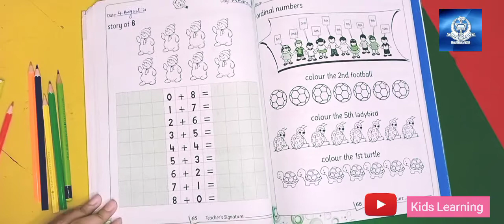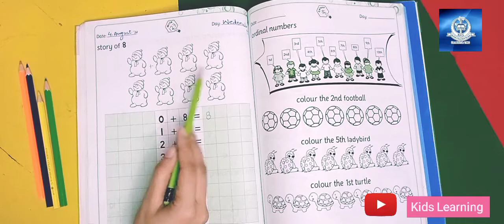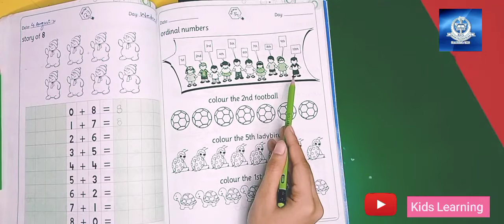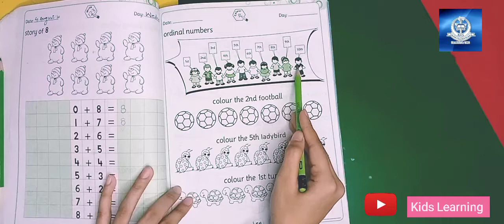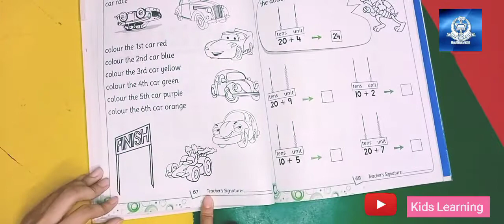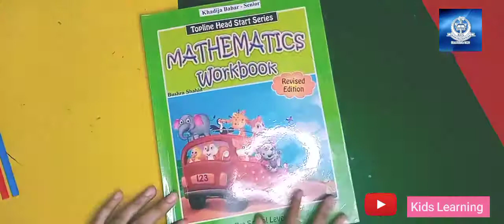Learn ordinal number 1st to 10th || story of 8 addition activity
Learn and read ordinal number 1st to 10th

🔹Do some activities
Color the second football
Color the 5th ladybird
Color the 1st turtle

Car racing activity

Daily diary: Do pg no 65, 66 and 67